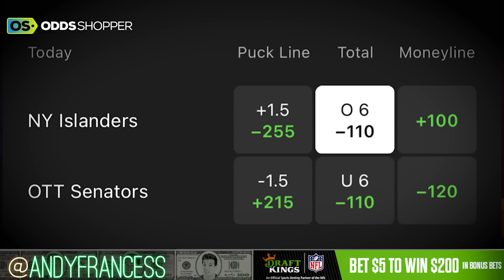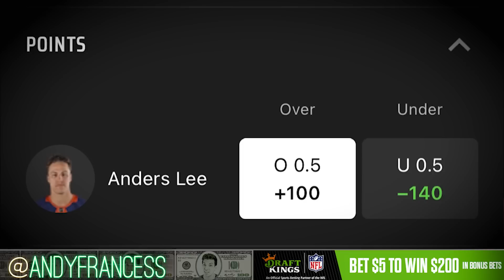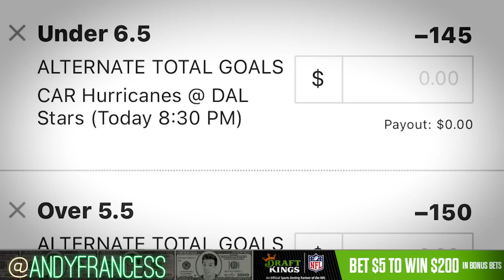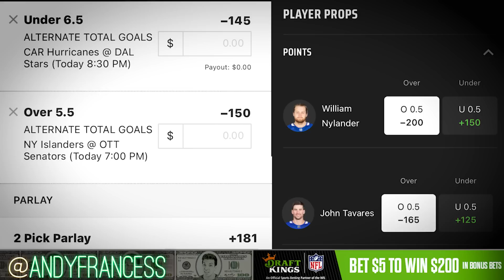(NUCLEAR HOT STREAK!) NHL Picks & Predictions Today 1/25/23 | Andy's Best NHL Bets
These are my best NHL picks and predictions today (Wednesday, 1/25/23). Check out all of my best NHL bets and more of our expert betting picks in Discord.

Bet $5+ on any sport in any market, Win $200 in bonus bets INSTANTLY on DraftKings Sportsbook

Ohio: Deposit $10+ and get a $50 bet credit. Credit does expire if not settled within 7 days, so make sure to bet on a current event, not a futures bet.

🆓 Win a FREE month of Stokastic Platinum+ with the Stokastic Hall Of Fame Promo

📲 Click here to sign up for our Stokastic MVP program & a chance to win a FREE Year of Stokastic+ Platinum

📩 Get access to exclusive Stokastic promos, giveaways, and featured content for FREE by joining our daily newsletter

0:00 NHL Picks & Predictions Today | Best NHL Bets
4:30 Islanders vs Senators Predictions & NHL Picks Today
5:26 Islanders vs Senators NHL Player Props Today
6:05 Rangers vs Maple Leafs Predictions & NHL Picks Today
7:00 Hurricanes vs Stars Predictions & NHL Picks Today
8:42 Rangers vs Maple Leafs NHL Player Props Today
9:40 Best NHL Predictions & NHL Picks Today